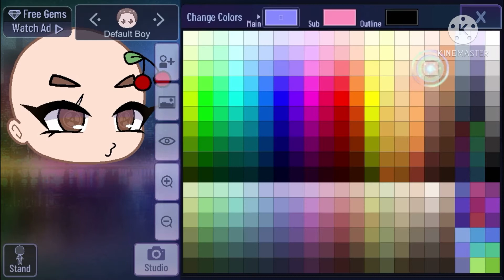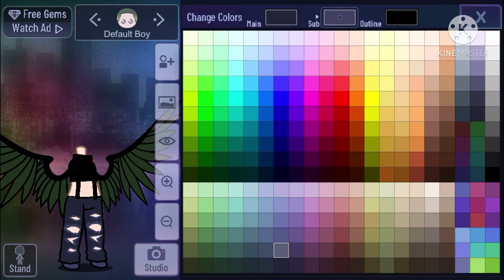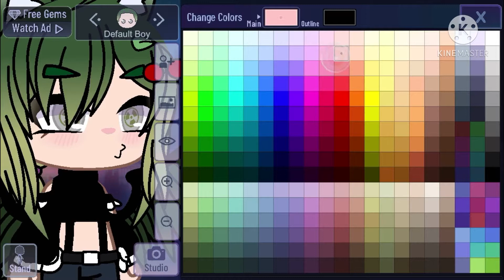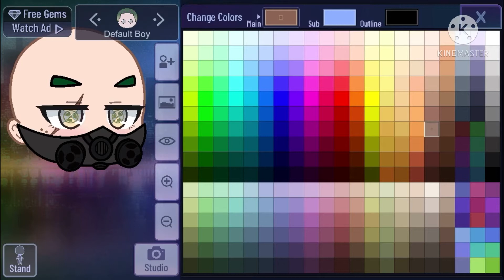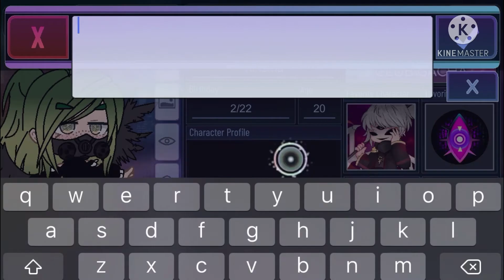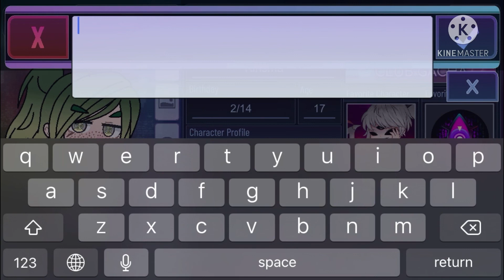Random Character design because why not